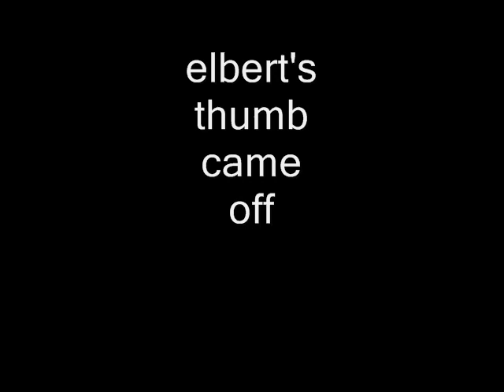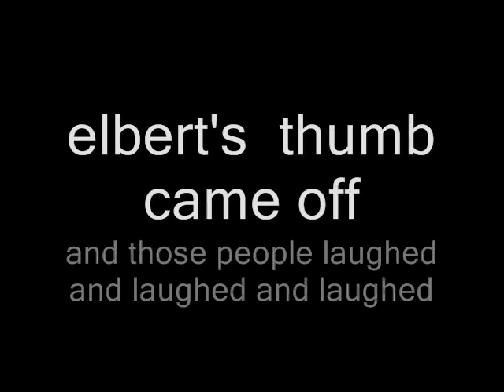2-year-old sees man "remove" thumb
two year old sees thumb "removal" for the first time.   ah the old thumb - removal trick.